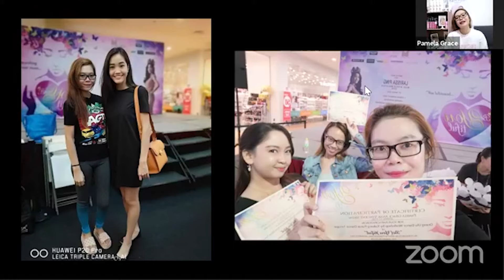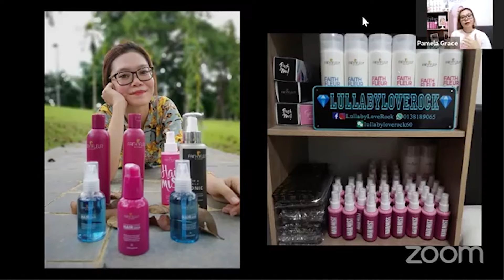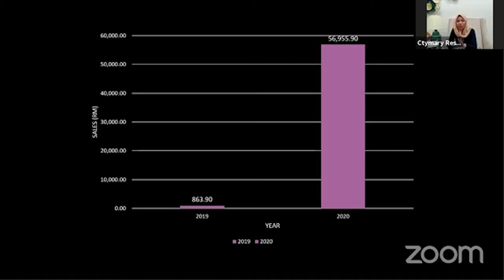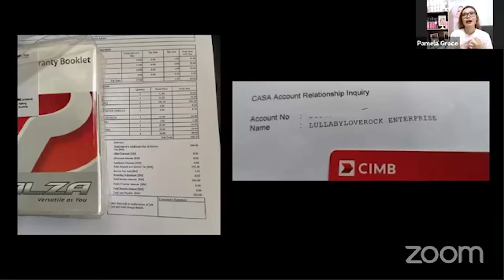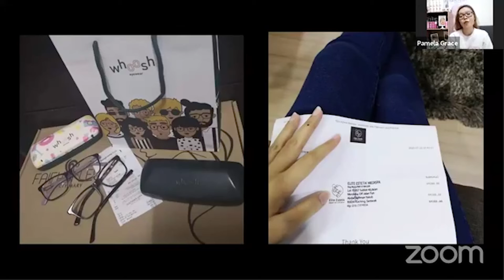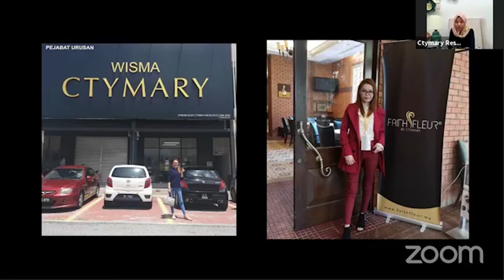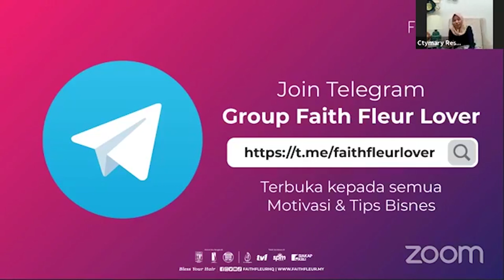CTYMARY SHOW - TONJOLKAN 'SPARK' DALAM DIRI